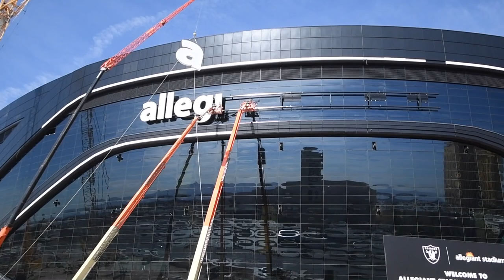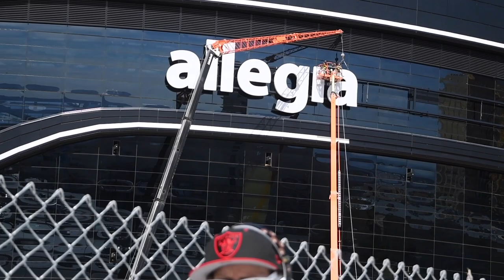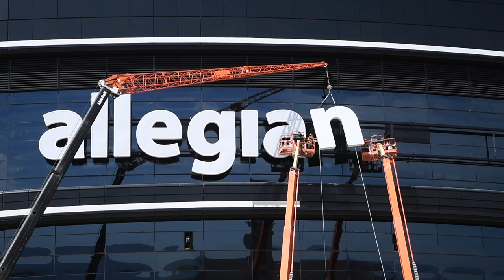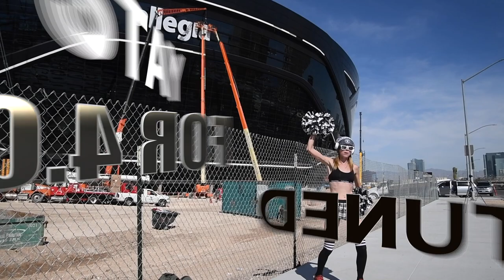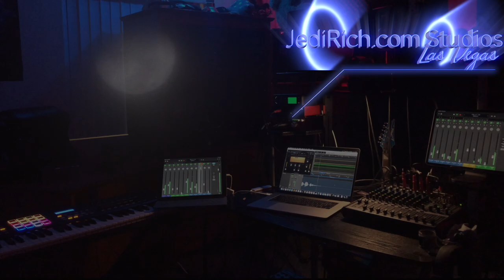146 Days! Las Vegas Raiders Anthem & Allegiant Stadium Construction Progress: More Letters! 3-7-2020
Hey Raider Nation! WE ARE THE VEGAS RAIDERS! Just WIN, Baby! Give me an "a"! Give me a 't'! We are heading to the stadium to get footage of the Sun and the 't'. The Raider nation has been very supportive of the new Vegas Raiders Anthem Version 3.0 "We are the Vegas Raiders"received over 800,000 views on Twitter. Check out the Cheerleading sneak preview of Version 4.0 at the end of the video. Duntov & One Man! I'm talking to you!

More info on the NEW Vegas Raider Anthem:
JediRich.com/Vegas-Raiders

JediRich.com Studios was the FIRST YouTube Blogger to report the Allegiant Signage on March 6th, 2020.